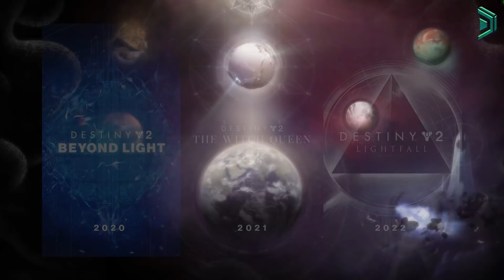This might just happen in Destiny 2...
This will probably happen, but it really shouldn't...